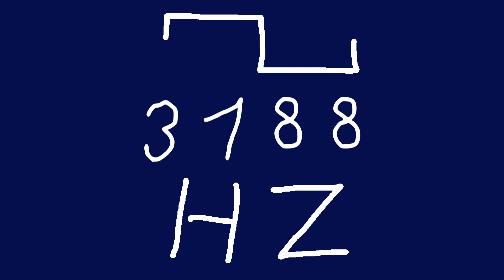3188 hz square